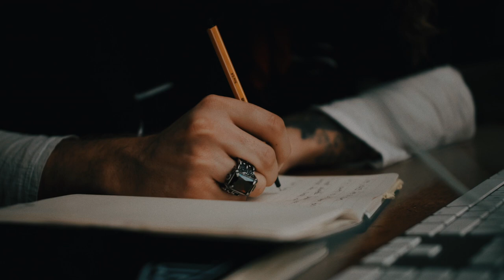3 Steps to Level Up Your Habits in 2023